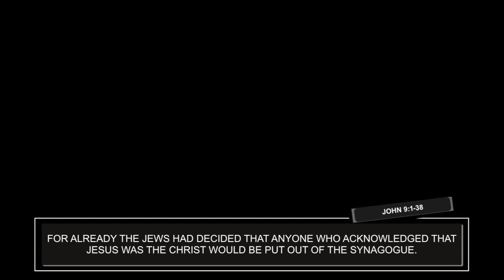9.17.23 At the Table: The Table is for Everyone Pt.2